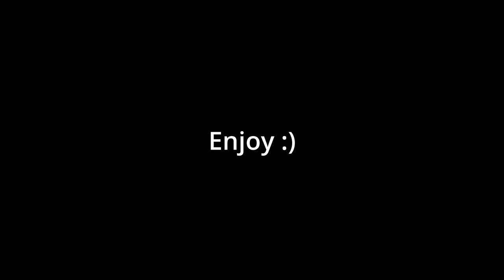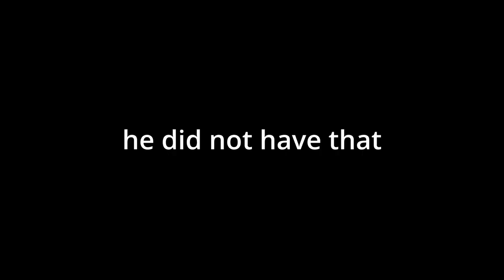Overwatch 2 Gameplay and Funny Moments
Outro by John Swihart:  Bus Rider